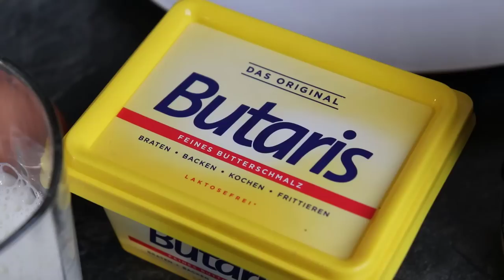Wir KOCHEN ROASTBEEF mit YORKSHIRE PUDDING und BUTTERERBSEN 👨‍🍳 | DAGILP Kochvideo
Im heutigen Harry Potter Kochvideo kochen wir gemeinsam ein perfektes Roastbeef mit britischen Yorkshire Pudding und Buttererbsen... ein absoluter Gaumenschmaus...

Hier findest du die bisherigen Folgen LBH

Dann schicke mir deine Briefe doch an folgende Adresse:
Postfach 3041
40650 Meerbusch